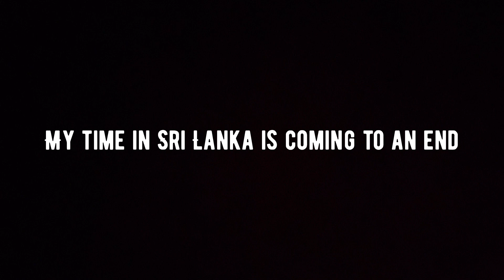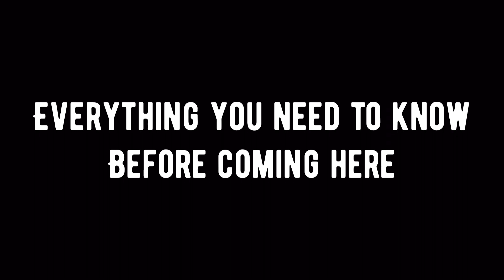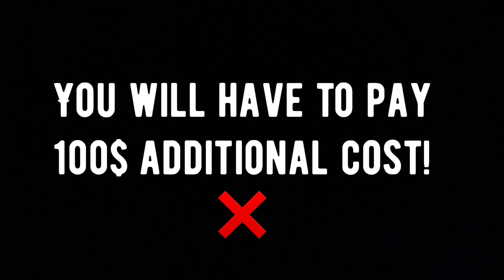10 Things YOU NEED to know before visiting SRILANKA 2023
In this video I cover everything you should know before traveling to Srilanka!
Stay safe!

TIMESTAMPS
00:00 - Intro
1:45 -  Visa
2:20 - Health insurance
2:25 - Travel vaccinations
2:36 - Plan around the season
2:47 - Sim cards
3:18 - Cash
3:35 - Avoid to pay fee
4:14 - Getting around Srilanka
8:06 -  Prepare to be slow
8:55 - Accomodation

BEST places to visit in ELLA| Srilanka 8 top things to do

READ MY LAST ARTICLES
-HOW TO AVOID PAYING BANK FEES ABROAD

MY GEAR:
TSA Approved Luggage travel lock
Packing cubes
Universal adaptor
Power bank
Passport Holder
Travel Journal
Travel cutlery
Microfibre towel
First Aid Kit
Toiletry bag/Beauty case

The 12 week year
The compound effect
Can't hurt me
The Solo Female Travel Book